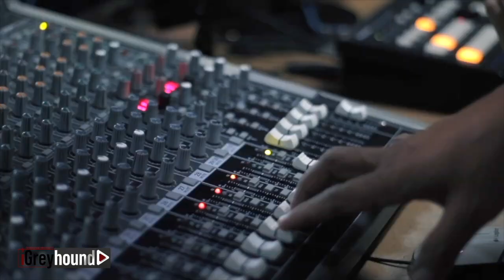008 iGreyhound Episode Babbu Wenceslao and Sandra Quan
As the new year kicks in, iGreyhound Season 2, the official TV show of Foundation University, is more than ready to jumpstart through its opening salvo.
We are as much as excited as you to return to campus after a long holiday break to share vacation stories with our classmates, and of course, meet our instructors and professors. And with that, we present to you the guests of the first episode of iGreyhound 2023 who are both established personalities of the Department of Architecture and Fine Arts (DAFA) who have already proven their expertise, mastery, and accomplishments in the field of fine arts--Ms. Sandra Quan, the program chair of the Fine Arts Department and Babbu Wenceslao, one of the founding instructors of Fine Arts.